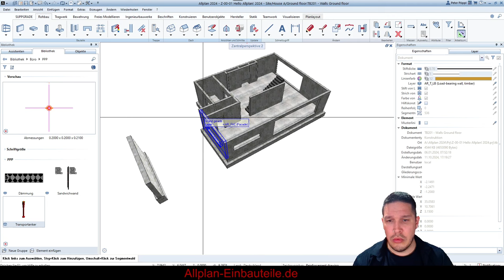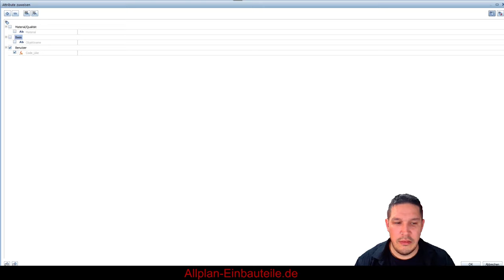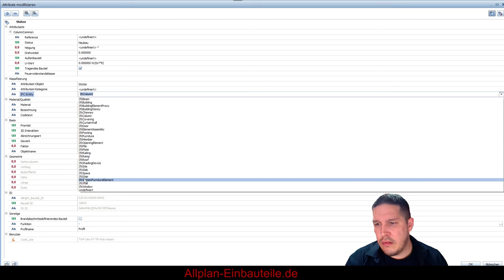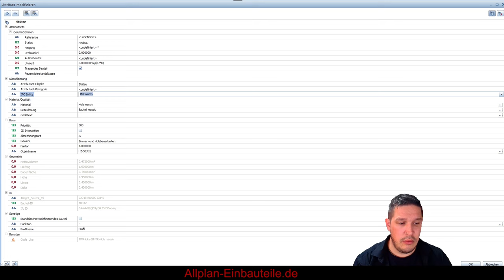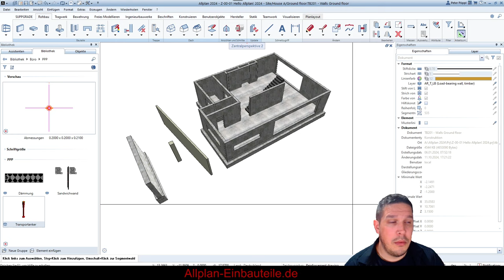Bauteilcodierung in Allplan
🔴 hier klicken, und du wirst von mir über die BUDDYs ING informiert

Heute geht es um eine BIM-Fähige Bauteil Codierung in Allplan. Diese erkennt eure Bauteile nach der IFC-Entity automatisch und vieles mehr.

_____►Allplan Tipps Playlist Einbauteil Generatoren Playlist